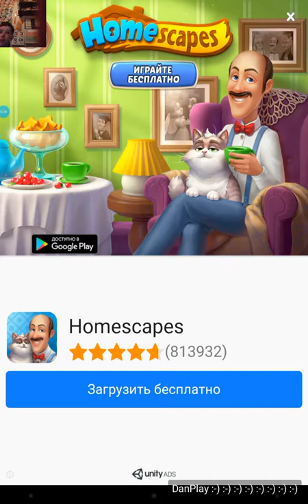ИГРА Гадкий Я: Minion Rush_УРОВЕНЬ 275_ЛОГОВО БРЭТТА_2 ФРУКТА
ЗАДАНИЕ: СОВЕРШИТЕ ГАДОСТИ 95 РАЗ СШИБАЯ ДРУГИХ МИНЬОНОВ.
ПРИВЕТ !!! ДЛЯ ВАС ПРОХОЖДЕНИЕ ИГРЫ Гадкий Я: Minion Rush !!! ЭТО СУПЕР ИГРА !!! СМОТРИТЕ ИГРУ КАК МУЛЬТИК !!!